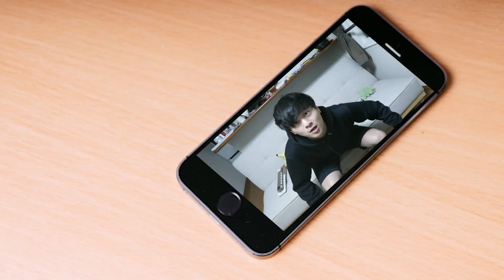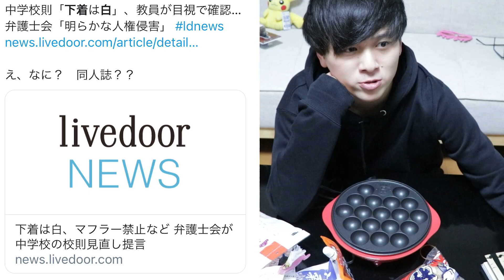校則がゆるせない。白はないだろ。おい佐賀県！中学生よ！怒れ！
掲示板
佐賀県の中学校の校則。。。
僕は許せません。
目視で確認なんて
僕は絶対に許せません
怒りで体が震えます
こんなに怒りがふつふつとしたのは
はじめてかもしれんません。